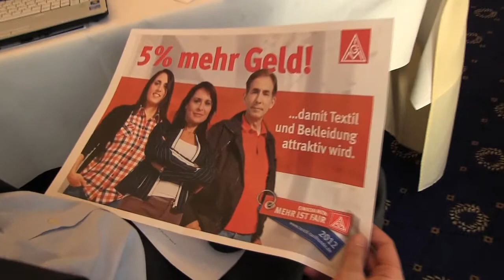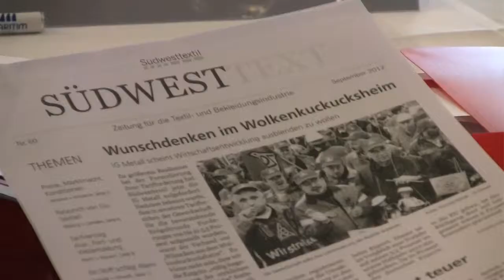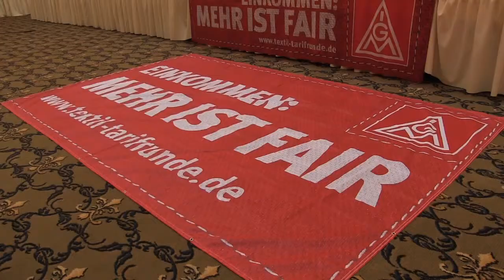Tarifrunde Textil 2012: Erste Verhandlungsrunde in Berlin am 17.10. abgebrochen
ig metall tarif textil tarifrunde verhandlung berlin